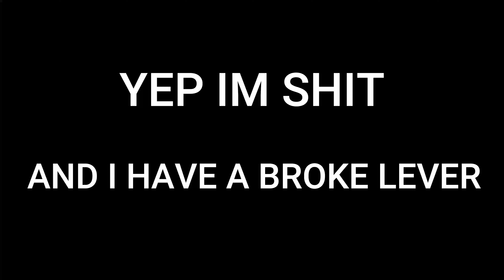Another KTM joins the party - hill climbs and enduro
Taking the new ktm on tracks we have never ridden you'll see our good moments and our needless to say not so good ones-enjoy